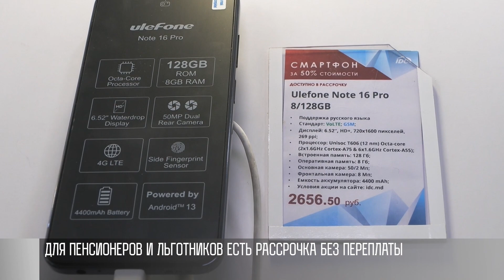Кнопочные телефоны эры LTE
Тирасполь. Центр связи. На витрине – новые кнопочные телефоны. За ними – очередь.